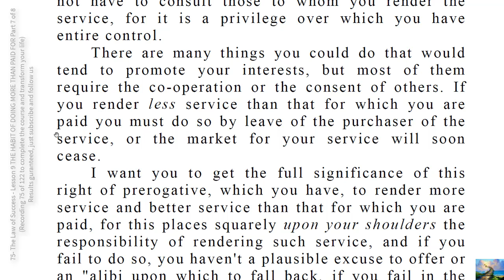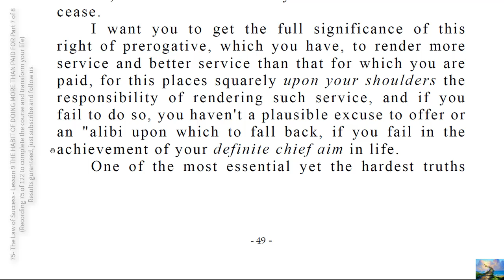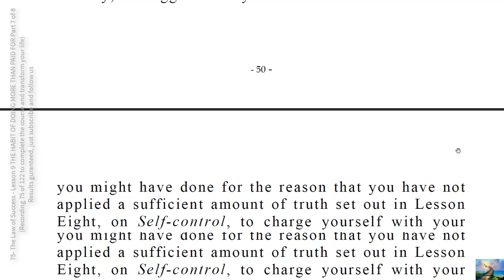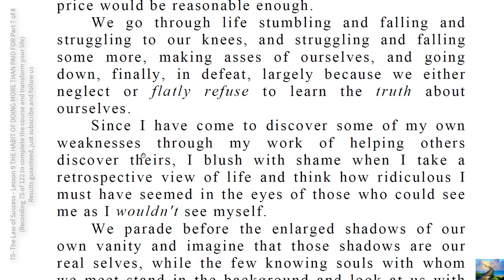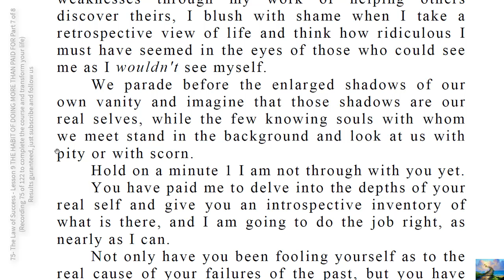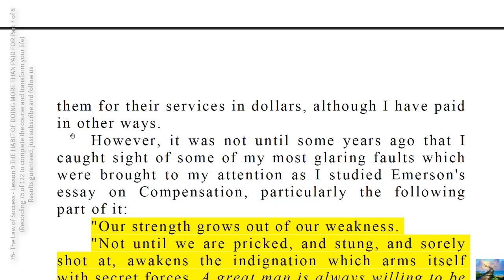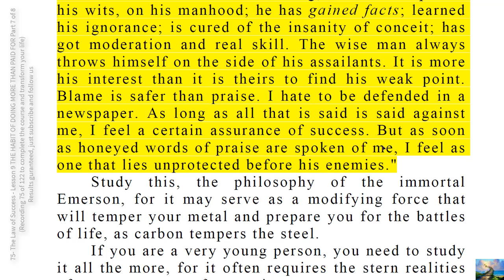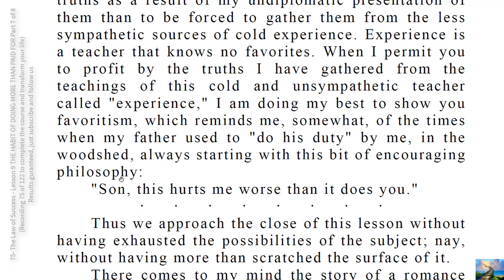75- The Law of Success - Lesson 9 THE HABIT OF DOING MORE THAN PAID FOR Part 7 of 8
TO love praise, but not worship it, and fear condemnation, but not go down under it, is evidence of a well balanced personality.